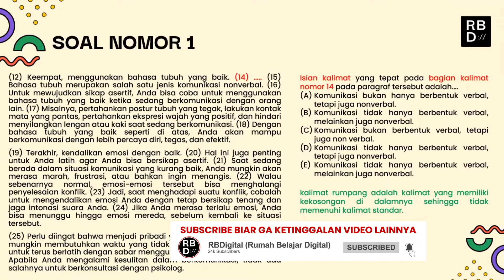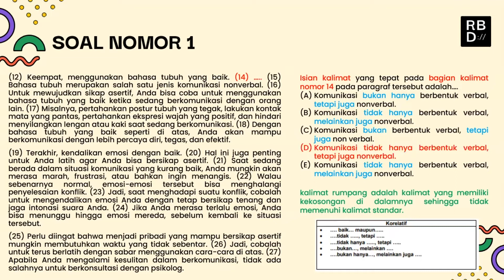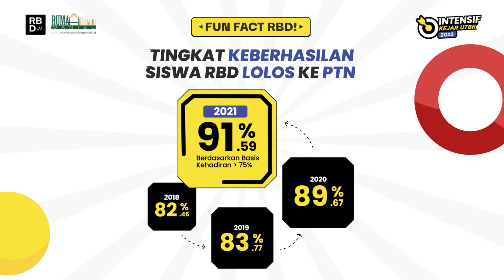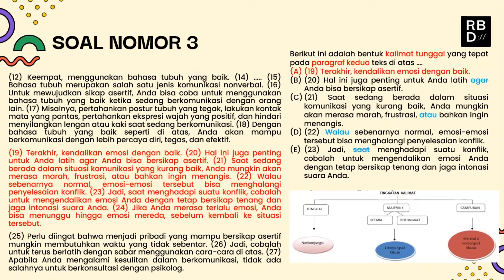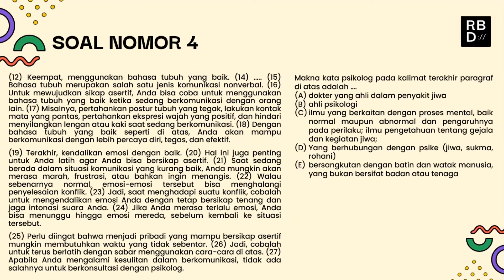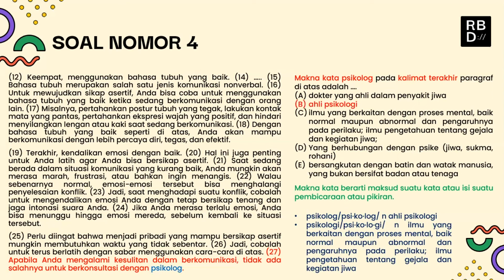SOAL YANG SERING MUNCUL TPS PBM PERSIAPAN UTBK 2022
TPS Pemahaman Bacaan dan Menulis Part 2
Persiapan UTBK 2022

Membahas tentang Makna kata, Padanan Kata, Kalimat Tunggal yang sangat penting dalam menjawab soal UTBK. Materi ini merupakan salah satu materi yang diujikan di UTBK SBMPTN.
Jadi buat kalian yang ingin lulus UTBK SBMPTN 2022, maka kalian harus berusaha menguasai materi ini.

Semoga mudah di pahami yaa agar dapat membantu kalian dalam menghadapi UTBK 2021.

Kita juga punya Grup Belajar Gratis Lhoo . disana kalian akan diberi update - update mengenait UTBK, diskusi Soal UTBK dan lainnya. ayo gabung sekarang juga. GRATISS